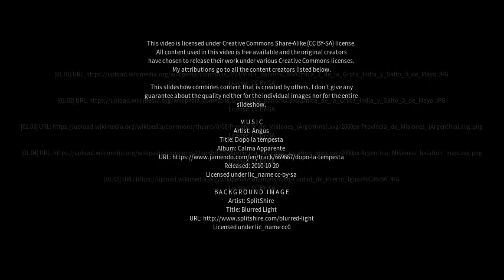Best places to visit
Best places to visit - Garuhapé (Argentina) Best places to visit - Slideshows from all over the world - City trips, nature pictures, etc.